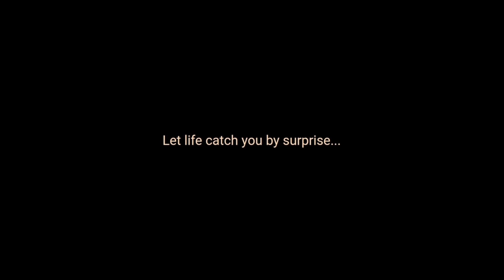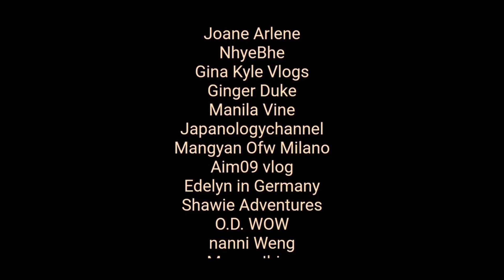Living in the Countryside for Good | Doy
Feel the life in the countryside.
Today we will do "sag-ob" a bisaya term, to fetch water in the well or in the spring.

I grow doing the "sag-ob" and fill our "ba-nga"  a clay pot jar with cold and fresh water from tuburan.
Tuburan is a bisaya term, where the over flowing water pass thru a bamboo tube. One of the most interesting part we will fetch water at camanlaan spring or tuburan. Since I was a kid tuburan in camanlaan is already exist. and really awesome to know that even summer the spring continues to over flow.

Mabuhay!!!

If you are interested with my videos,